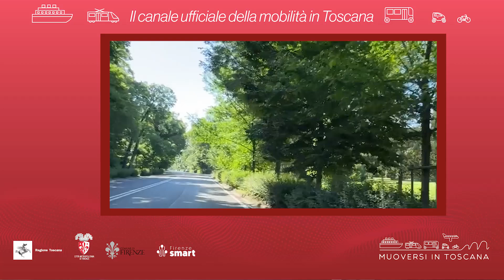Muoversi in Toscana - Edizione delle 8.30 del 5 giugno 2024